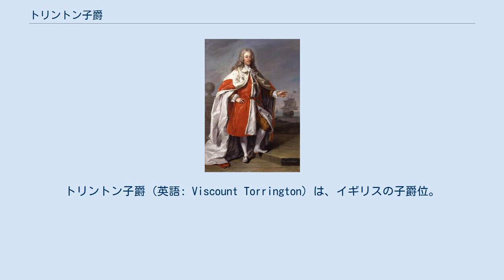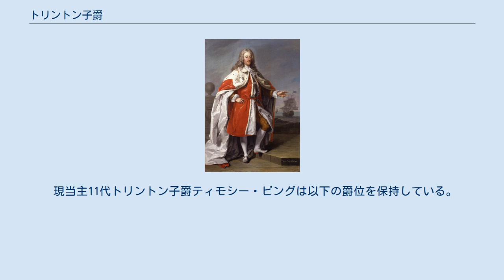トリントン子爵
トリントン子爵（英語: Viscount Torrington）は、イギリスの子爵位。
グレートブリテン貴族。
 1721年に海軍元帥の初代準男爵ジョージ・ビングが叙されたのに始まる。
 初代トリントン子爵ジョージ・ビング海軍元帥の肖像画 海軍軍人ジョージ・ビング(1663–1733)は、1704年のマラガの海戦とジブラルタル占領、1708年と1715年のジャコバイト反乱の際の海戦、1718年のパッサロ岬の戦いなどで戦功をあげた人物であり、海軍軍人としての階級は最終的に元帥に昇っている。
 爵位も上昇させ、1715年11月15日にはグレートブリテン準男爵位「（ケント州におけるルータムの）初代準男爵」(Baronet, styled "of Wrotham in the County of Kent")、1721年9月21日にはグレートブリテン貴族爵位「トリントン子爵」(Viscount Torrington)と「ベッドフォード州におけるサウスヒルのビング男爵」(Baron Byng, of Southill in the County of Bedford)に叙せられた。
 これらの爵位・準男爵位は彼の男系男子によって継承され続け、現存している。
2015年現在の当主は11代トリントン子爵ティモシー・ビング(1943-)である。
 本邸はハンプシャー・シティ・オブ・ウィンチェスターのオウズリーベリ―にあるグレート・ハンツ・プレイス(Great Hunts Place)である。
家訓は「Tuebor(我は防ぎ守らん)」。
 分流の貴族にストラフォード伯爵家がある。
同家は初代トリントン子爵の四男ロバート・ビング(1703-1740)の長男ジョージ(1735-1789)の四男ジョン(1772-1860)が1847年に連合王国貴族として叙されたのに始まる。
 現当主11代トリントン子爵ティモシー・ビングは以下の爵位を保持している。